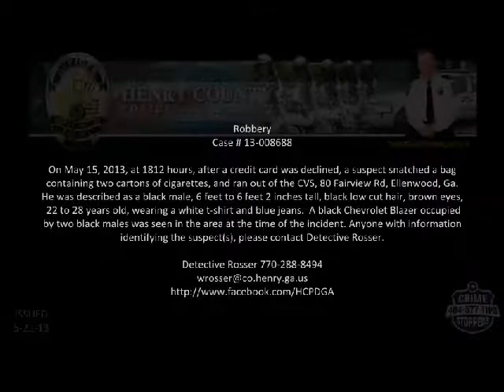On May 15, 2013, at 1812 hours, after a credit card was declined, a suspect snatched a bag containing two cartons of cigarettes, and ran out of the CVS, 80 Fairview Rd, Ellenwood, Ga. He was described as a black male, 6 feet to 6 feet 2 inches tall, black low cut hair, brown eyes, 22 to 28 years old, wearing a white t-shirt and blue jeans. A black Chevrolet Blazer occupied by two black males was seen in the area at the time of the incident. Anyone with information identifying the suspect(s), please contact Detective Rosser.